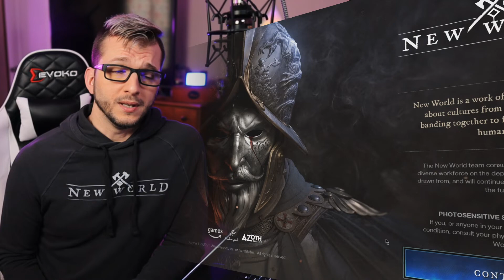Don't transfer servers until you watch this...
In this New World video we'll talk about some MAJOR issues that have popped up since the server merges and server transfers.

Help my channel grow by joining the JMG community! I host an array of content including colabs with other great content creators such as @Ginger Prime, @ChaosprimeZ YT, @Rurikhan, @Vulkan and MORE! 55% ||. 1.1K/2K of subs met! Please welcome our newest member, Dujin!

Song: Roof - Big Spoon (Instrumental Version)